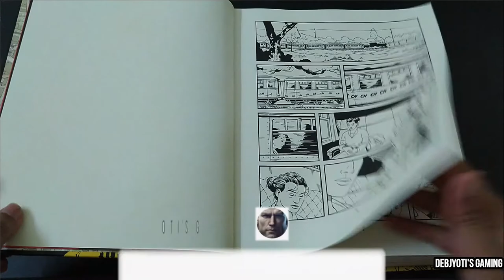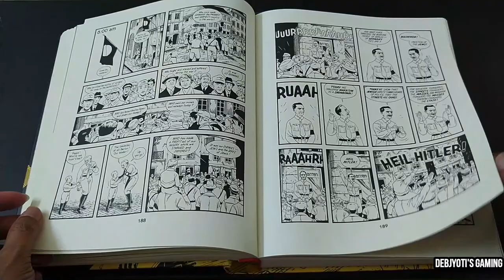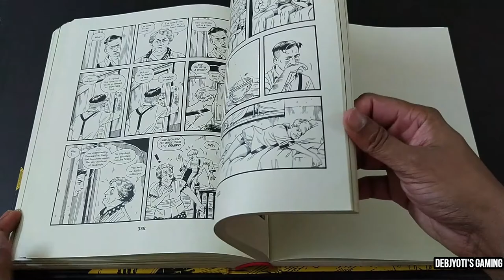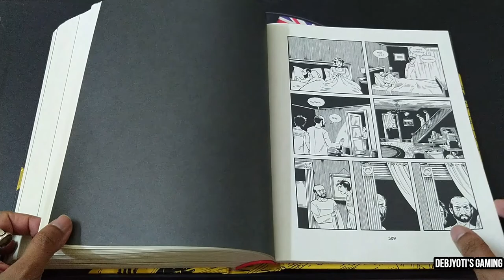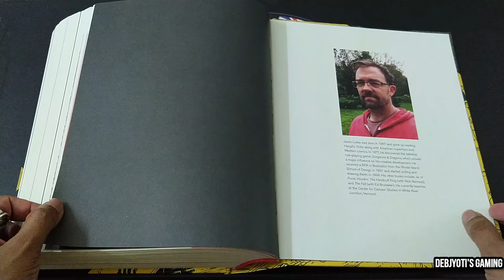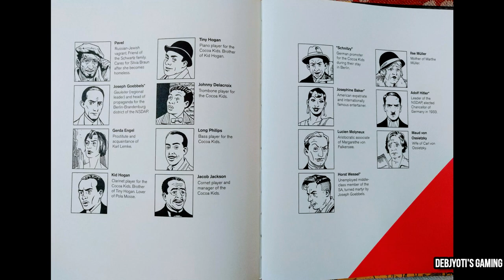Graphic Novel - BERLIN - Jason Lutes ~ Preview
Graphic Novel - BERLIN - Jason Lutes

An intricate look of German's capital, seen through the eyes of its residents as it undergoes change during the decline of the Weimar Republic leading to the electoral victory of the Nazi Party in September 1930.

Its a complete collection of following volumes:
1. Berlin City of Stones
2. Berlin City of Smoke
3. Berlin City of Light